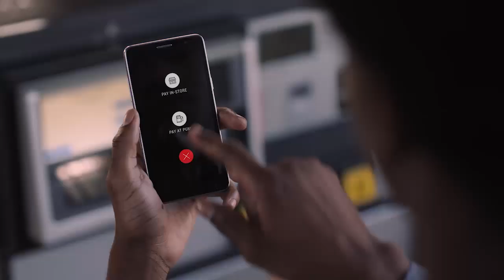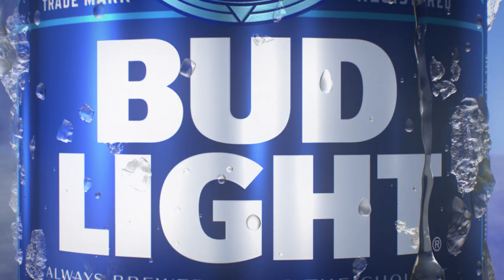OSU Roundup | Cowboy & Cowgirl Basketball Updates With Mike Boynton And Jim Littell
In the first episode of 2021, OSU Men's Basketball head coach Mike Boynton discusses the Cowboys' season up to this point and previews their next few match-ups. Cowgirl head coach Jim Littell talks about the recent success the Cowgirls have seen and reflects back on Tasha Mack's triple-double against TCU.

We also sit down with former Cowgirl softball player Mariah Gearhart to talk about her making the National Women's Flag Football team